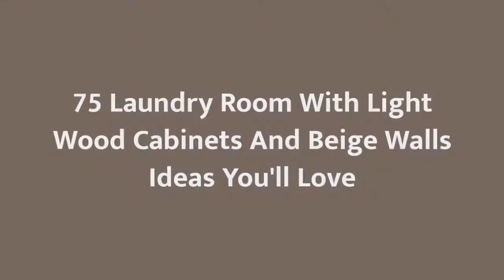75 Laundry Room With Light Wood Cabinets And Beige Walls Design Ideas You'll Love ♡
0:00:00 - Intro
0:00:12 - Laundry Room With Light Wood Cabinets And Beige Walls Design Ideas You'll Love: Inspirations 1 to 25
0:03:01 - Laundry Room With Light Wood Cabinets And Beige Walls Design Ideas You'll Love: Inspirations 26 to 50
0:06:02 - Laundry Room With Light Wood Cabinets And Beige Walls Design Ideas You'll Love: Inspirations 51 to 75